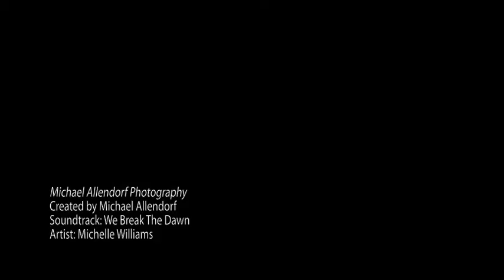Michael Allendorf Photography